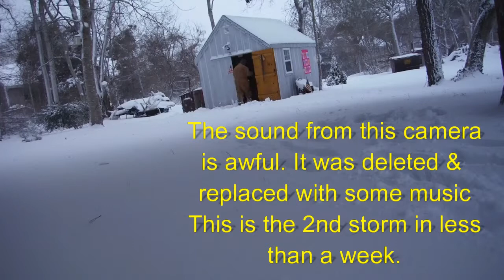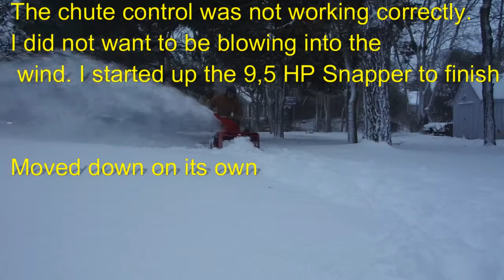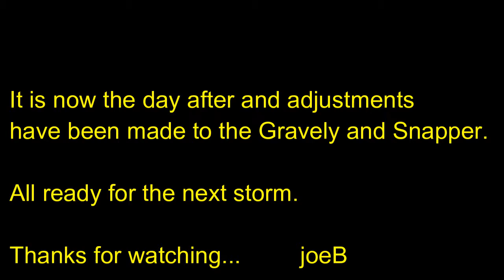160208 Another Cape snow storm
This is what some would call a "FAIL". The chute rotation on the Gravely was not working as it should. It would not hold position and kept falling to one side or the other. It was still snowing and wind was blowing. Turning me into a walking snowman. Anyone with a snow blower knows what that is. After clearing what had to be cleared I parked the Gravely and got the Snapper to finish a small area. Sorry but this all the video I took. With the extra work to keep the chute working I didn't want to mess with the camera.  The next day all problems were corrected and I'm ready for the next storm.